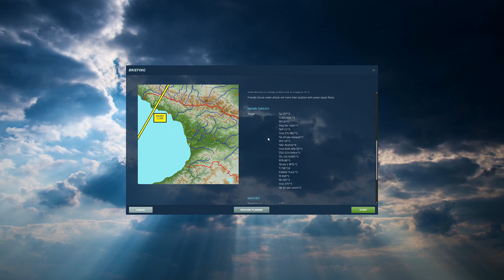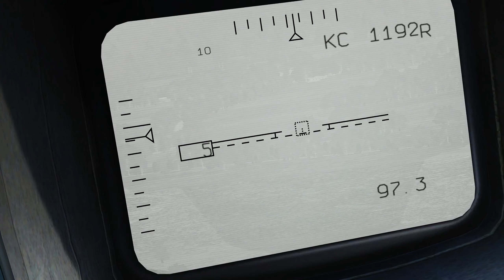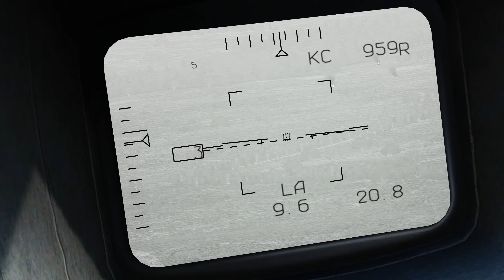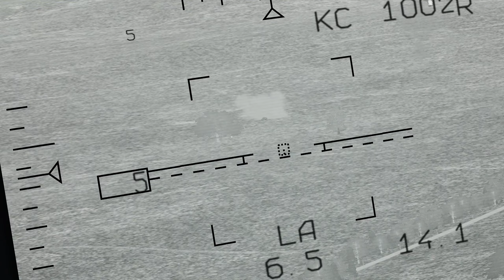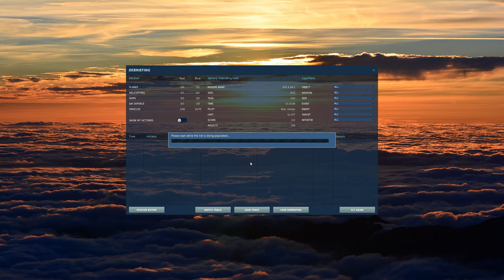DCS World Su-25T - Georgian Oil War campaign - Mission A.04.1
Playthrough of the "A.04.1" mission in the "Georgian Oil War" campaign for the Su-25T Frogfoot in DCS World.

Processor: Intel Core i7-12700K
Motherboard: ASUS TUF Gaming Z690-Plus Wifi D4
Memory: Corsair Vengeance LPX 64GB (2x32GB) DDR4 3200
GPU: ASUS KO GeForce RTX 3060 Ti
Headtracking: TrackIR camera with RJSimTech IRTrackStar RS Ultralight
Stick: Virpil MongoosT-50CM2 grip on MongoosT-50CM2 base
Throttle: Virpil MongoosT-50CM3
Pedals: Virpil ACE Interceptor